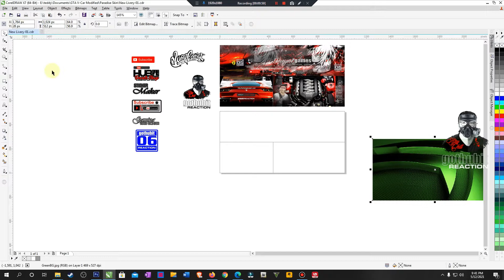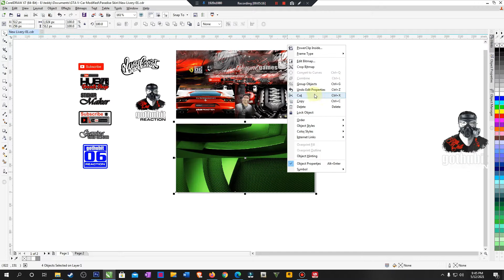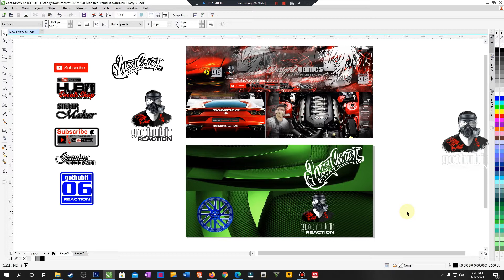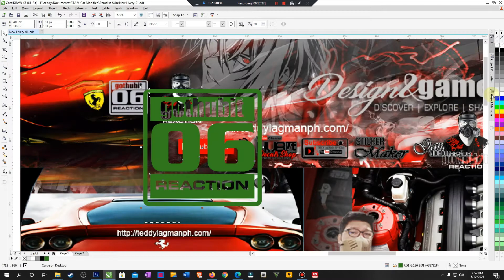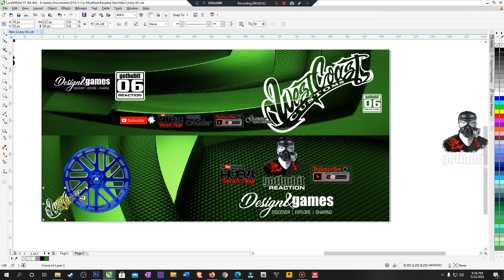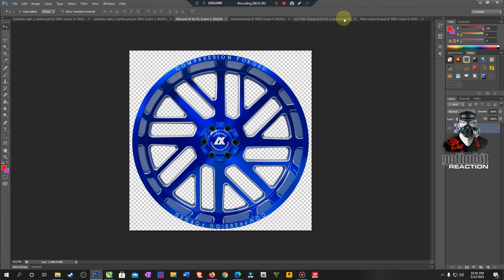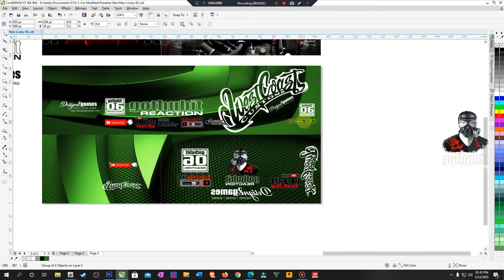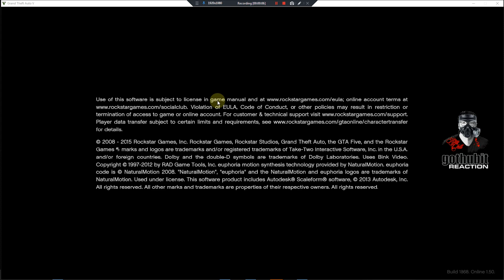WOW! Detail by Detail Design 2nd Livery for Paradise Van - GTA V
FULL WRAP BODY STICKER VINYL CUSTOMIZATION